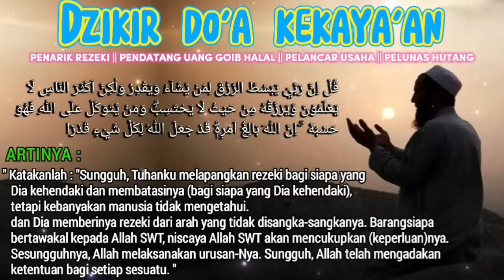INI NYATA❗ UANG MILYARAN LANGSUNG BERDATANGAN SENDIRI SETELAH MENDENGARKAN DOA SAKTI CEPAT KAYA INI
Semoga Rezeki Melimpah Kaya Raya, Badan Sehat, Hidup Tenang Bebas Hutang, Ibadah Lancar Sampai Kelak Kita Kembali kepadaNYA dalam Keadaan Husnul Khotimah Aamiin..